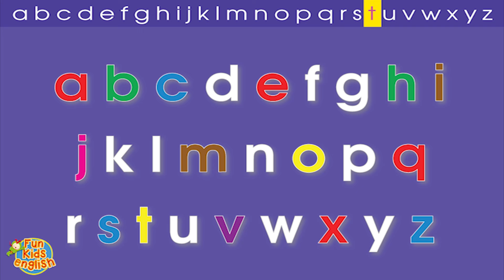The Letter T Song | Phonics Song | ESL for Kids | Fun Kids English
Let's learn the letter T sound. Here's a fun phonics song to help you learn the letter T sound. Have fun!

Perfect for kids learning ESL and EFL, toddlers, preschool, kindergarten and at home.

★Check out our Children's English Learning Materials including music CDs, phonics readers, story books & more at:

★Get free flash cards, posters, printables and much more. Great for the classroom or at home

Learn English through songs! Sing and dance along with us and have fun learning English! We'll sing along to fun kids songs, chants for children and fun kids videos.

Words & Music Copyright Fun Kids English 2015
Video Copyright Fun Kids English 2016